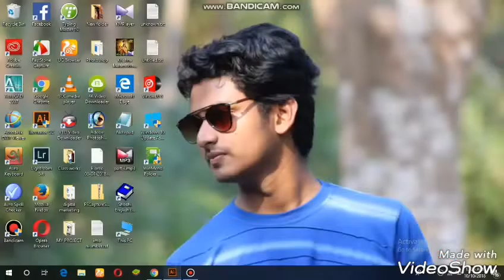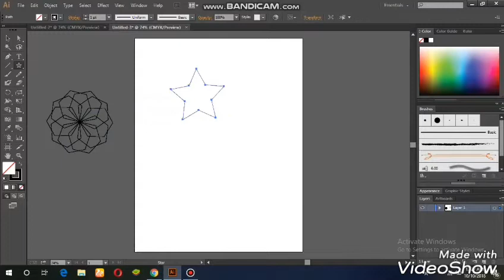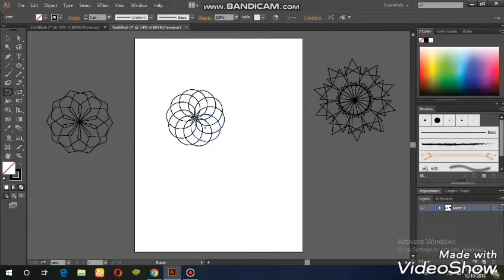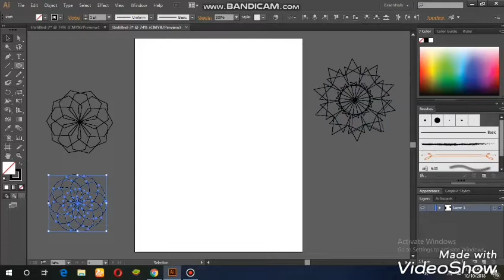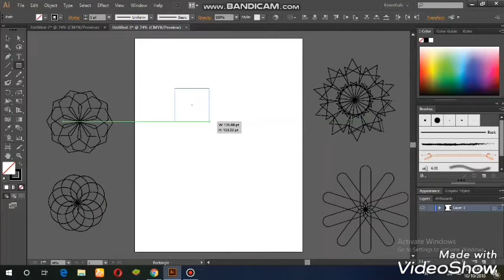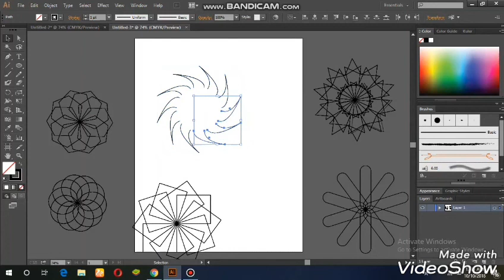HOW TO CREATE DESIGN EASILY IN ILLUSTRATOR USING SHAPE &ROTATE TOOL